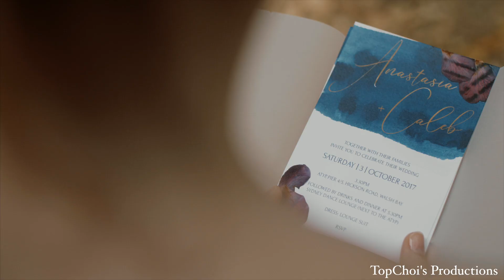Ballerina bride teaser.